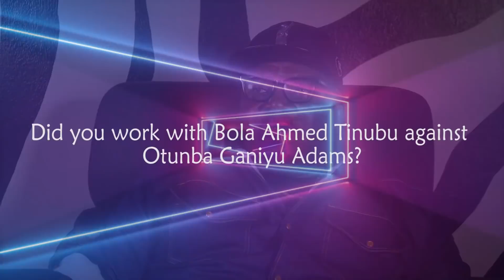"I Didn't Collect 200 Million From Asiwaju Bola Tinubu To Set Up Gani Adams" Femi Davies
Nigerian Veteran journalist, Femi Davies reveals the true story about Aare Onakaknfo and Bola Ahmed Tinubu relationship.